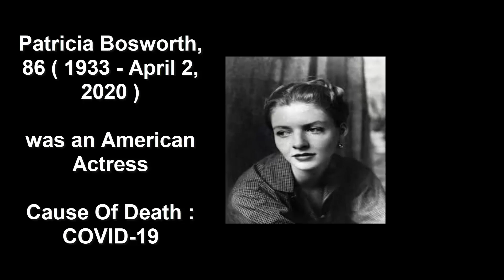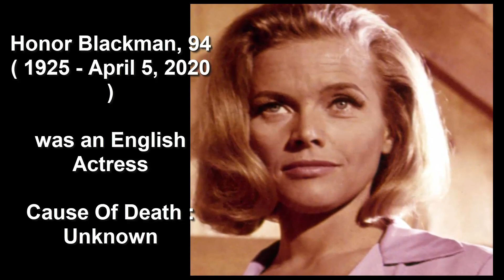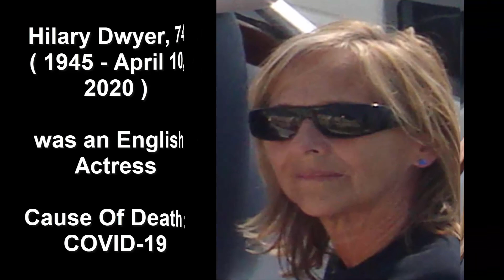HOLLYWOOD CELEBRITY Deaths In APRIL 2020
Here the list of HOLLYWOOD CELEBRITY Deaths In APRIL 2020
1.Bucky Pizzarelli
2.Adam Schlesinger
3.Ellis Marsalis Jr.
4.Ed Farmer
5.Logan Williams
6.Eddie Large
7.Ron Graham
8.Patricia Bosworth
9.Alex Harvey
10.Forrest Compton
11.Jay Benedict
12.Timothy Brown
13.Lee Fierro
14.Shirley Douglas
15.Honor Blackman
16.Vic Henley
17.James Drury
18.Ghyslain Tremblay
19.John Prine
20.Allen Garfield
21.Chynna Rogers
22.Malcolm Dixon
23.Jymie Merritt
24.Hilary Dwyer
25.Big George Broc
26.Colby Cave
27.Stirling Moss
28.Peter Bonetti
29.Tim Brooke-Taylor